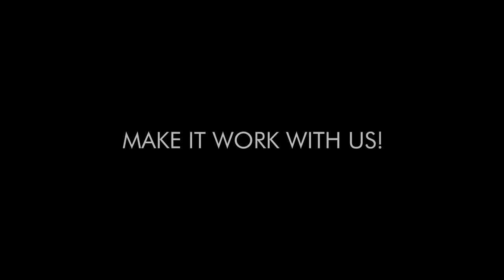Manual for mechanical guillotine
Visit our hackerspace at Soltysa 187 street, Minsk, Belarus.
Come and realize your ideas in one-stop self-prototyping hackerspace  - MakeIt Center!

❗️Расписание работы можно найти по ссылке❗️

Или на сайте ℹ️ ℹ️